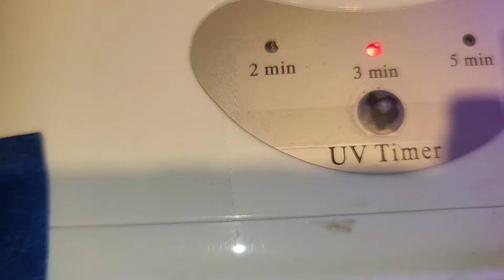Epoxy Bunny 5 Complete